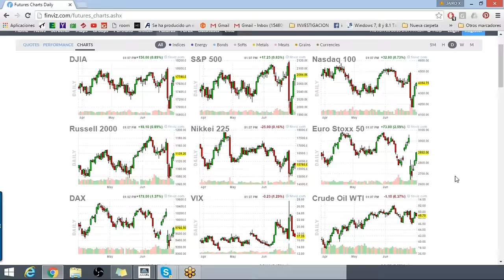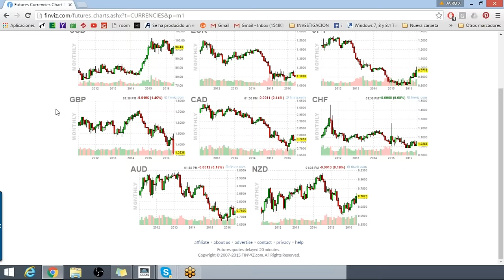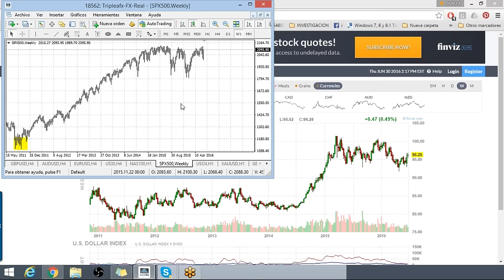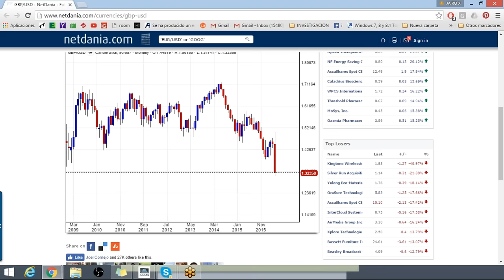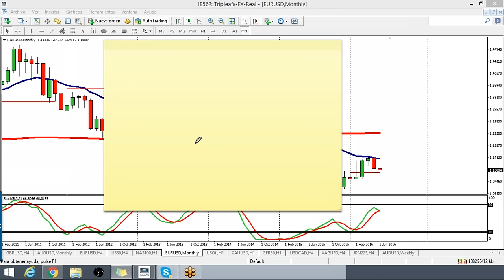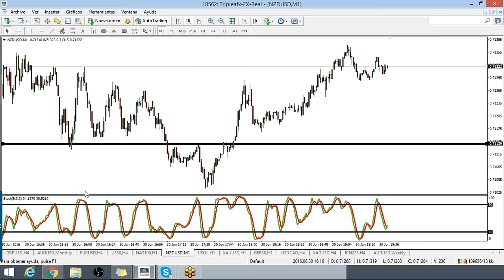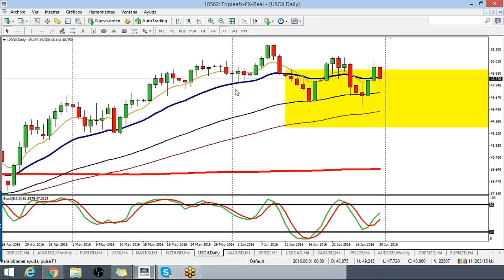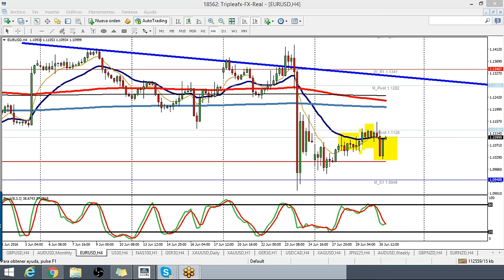Analisis mensual julio forex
Twiiter @traderjairo